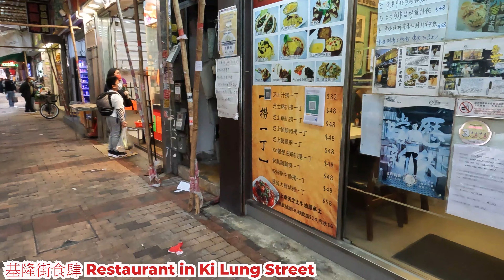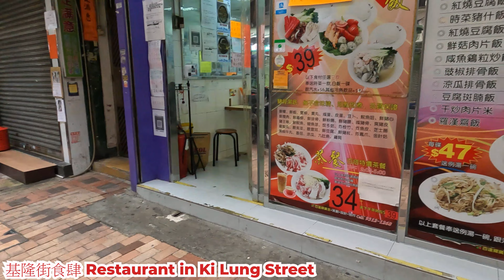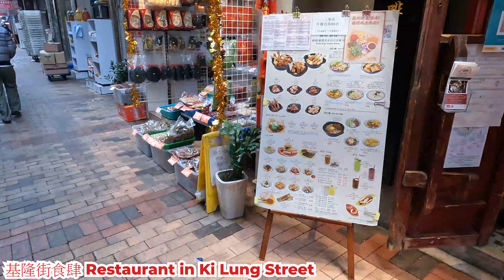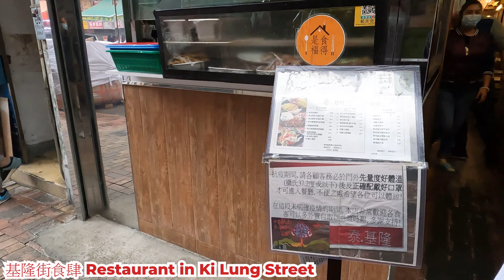基隆街食肆 2022年2月7日 南昌街附近內街食肆 大年初七食肆開晒門未? 食餃子有無開? 人流怎樣? Restaurant Ki Lung Street Sham Shui Po Hong Kong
地點 : 基隆街食肆
地址 : 深水埗基隆街
內容 : 大年初七下午的情況。
日期 :  2022年2月7日